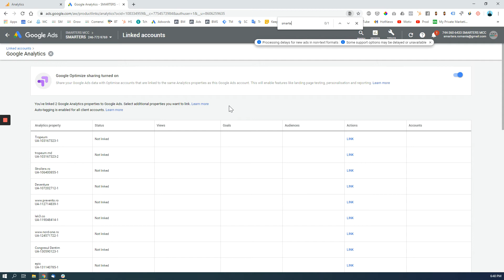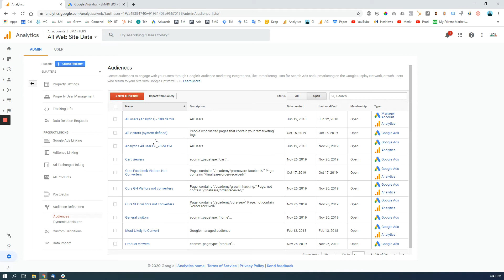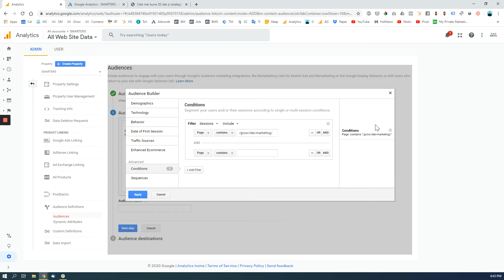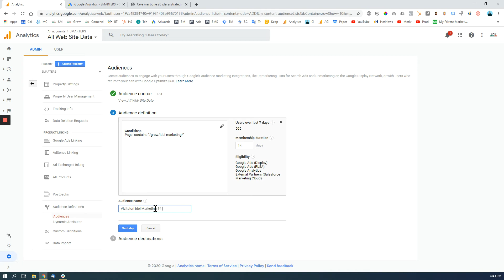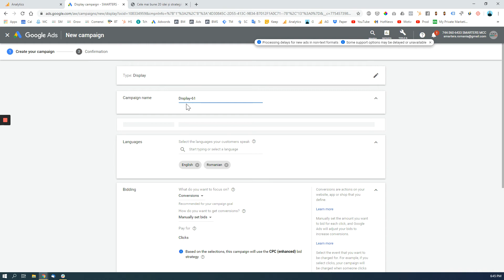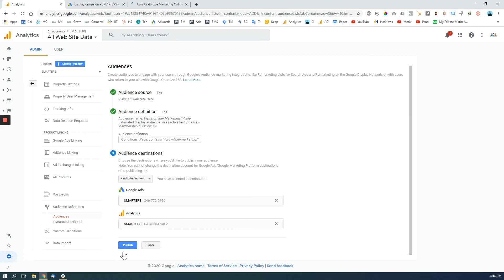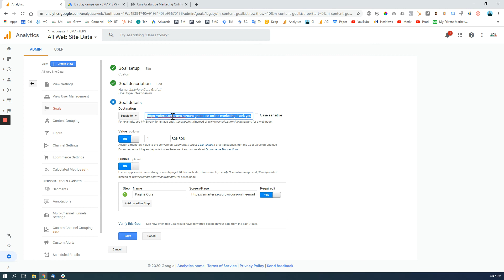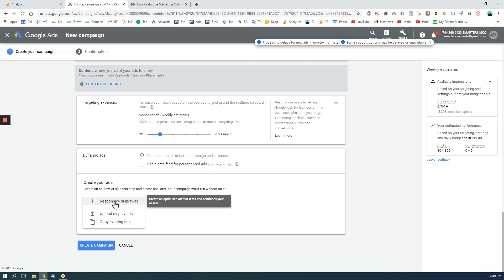Cum creezi (foarte simplu) o campanie de remarketing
Uite care sunt pașii pentru crearea unei campanii de remarketing în Google Ads:

1. Leagă contul de Google Ads de Google Analytics
2. Creează Audiența
3. Creează o campanie nouă (fără obiectiv)
4. Creează reclama

Detaliile pașilor le găsești video, plus alte informații importante.

Vrei să afli care sunt toate Strategiile noastre favorite pentru rezultate majore cu efort minim, culese direct din rezultatele celor mai performanți clienți și studenți ai noștri? Intră aici

Postăm constant pe canalele noastre de Social Media, așa că dacă vrei să afli mai multe hack-uri și strategii de GrowthHacking care îți pot crește afacerea, urmărește-ne aici